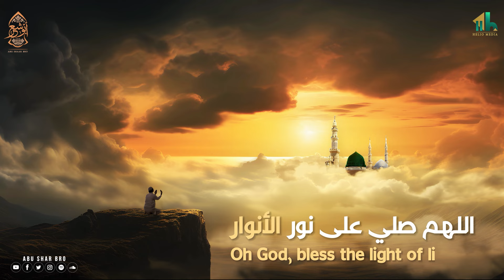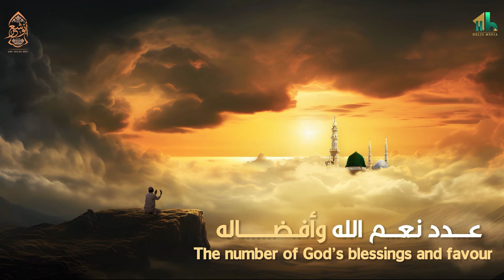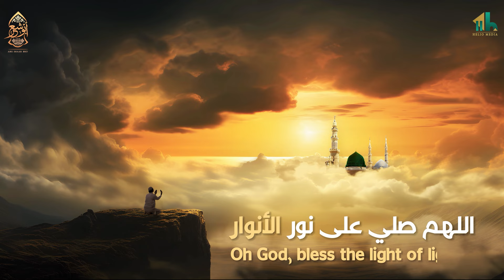صلاة الأنوار - مكرر ساعة - صلاة نبوية - ورد يومي - الإخوة أبوشعر | Sallat AlAnwar - Abu Shaar Bro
🔶انضم لنظام العضوية في القناة لتحصل على العديد من الميزات

◀ شاركنا رأيك في التعليقات، ولا تنسى مشاركة الفيديو.. شكرا لمتابعتكم

كلمات | Lyric :

اللَّهُمَّ صَلِّ عَلَى نُورِ الأَنْوَارِ. وَسِرِّ الأَسِرَارِ. وَتِرْيَاقِ الأَغْيَارِ. وَمِفْتَاحِ بَابِ الْيسَارِ.
 سَيِّدِنَا سيدنا مُحَمَّدٍ الْمُخْتَارِ. وَآلِهِ الأَطْهَارِ. وَأَصْحَابِهِ الأَخْيَارِ. عَدَد نِعَمِ الله وَأِفْضَالِهِ.

Lyric of Salwat:
Imam Ahmad Al Badawi

Produced by :
Helio Pro Media
Sakya El Sawy

Video editing :
Windless Media

©️ 2023 Abu Shaar Bro | El Sakya 1445